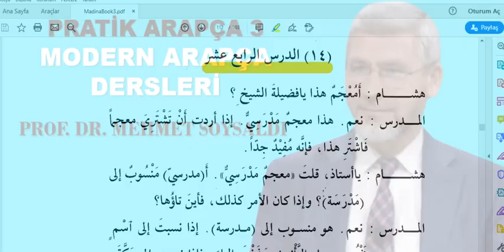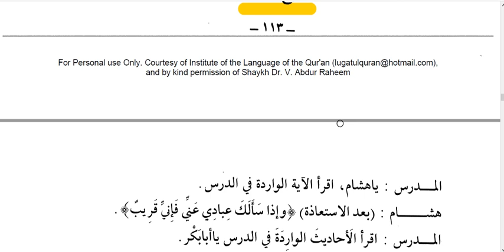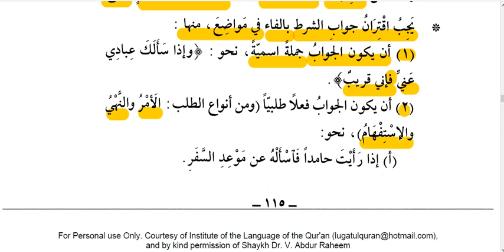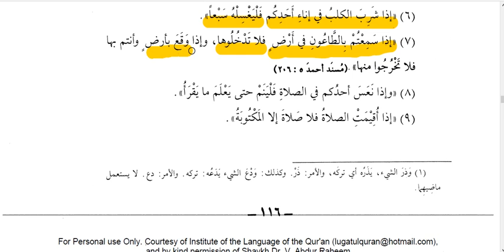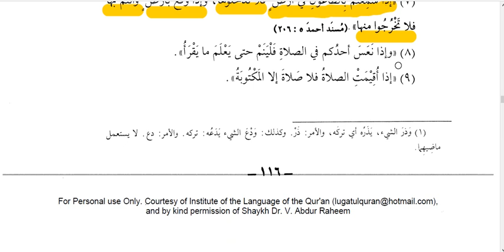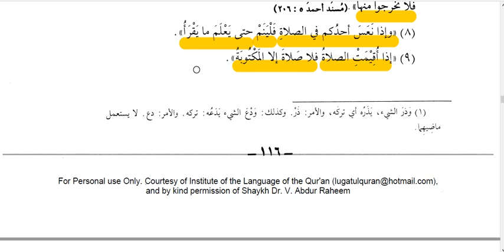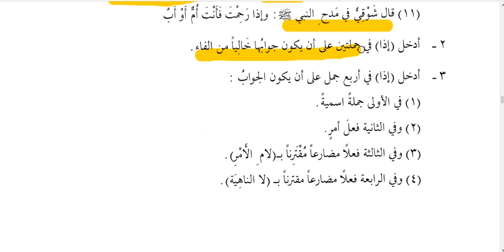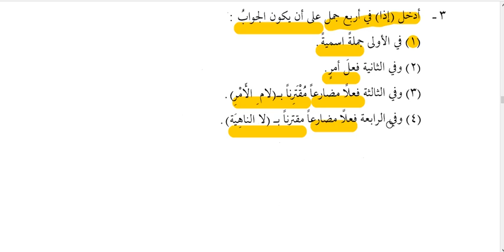PRATİK ARAPÇA3 (23.DERS)